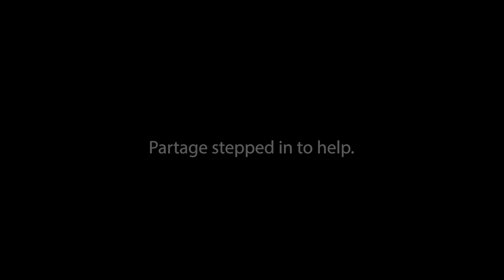Sharing is caring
Images of thousands of Geneva’s residents queuing for food during the Covid-19 crisis in spring 2020 received international attention as the lines stretched for more than a kilometre. Known as one of the world’s most expensive cities, the economic vulnerability of thousands of its residents was suddenly revealed.

The economic shock caused by the pandemic mostly affected people experiencing homelessness, those struggling with addiction, and women and children in situations of domestic violence. The high cost of living in Geneva meant that for some families, changes to their income meant that they could no longer make ends meet. And, in particular, it shed light on the invisible fragility of Geneva’s undocumented residents, most of whom are domestic and hospitality workers who lost their jobs from one day to the next.

Geneva’s sole foodbank, Partage, immediately stepped up to help. Its name could not be better suited as “partage” translates to “share” in English, and the organisation accomplishes just that.

Since the Covid-19 crisis began, Partage has been organising volunteers to come together three times a week to pack 5,000 bags of food and hygiene products. It has distributed these supplies at sites across the city, reaching 16,000 people in need each week.

Typically, Partage partners with supermarkets to collect unsold food and goods that would otherwise be discarded. Everyday its team is out on e-bikes equipped with refrigerated trailers, collecting from dozens of supermarkets across the city. In 2020, it collected 320 tonnes of food from 91 partners in Geneva. Catherine Christ Revaz, Partage’s communications and fundraising officer said, “We help associations who have beneficiaries in precarious situations. These associations depend on Partage for providing food aid.”

By collecting unsold goods, Partage is fulfilling another part of its mission, which is to fight against food waste. It regularly comes up with new ways of using food that would otherwise be wasted, including making 10,000 litres of vegetable soup every winter to accompany the weekly distributions to more than 50 partner associations. Oak is excited to be supporting Partage in its core mission to collect and sort unsold food stock in the city of Geneva, especially during 2020, which, because of the Covid-19 crisis, was difficult for everyone.

Partage is supported through Oak’s Special Interest Programme, which covers a wide range of fields. You can read more about the programme strategy by going